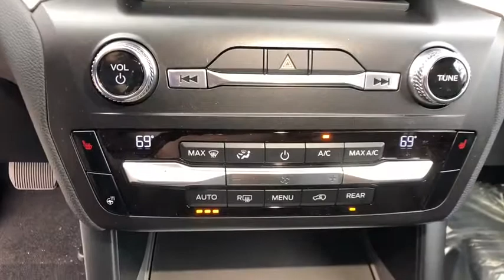2020 FORD EXPLORER XLT 4WD Redding, Eureka, Red Bluff, Northern California, Sacramento, CA 20F230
BLUE METALLIC New 2020 FORD EXPLORER XLT 4WD available in Redding, California at Crown Motors Redding. Servicing the Eureka, Red Bluff, Northern California, Sacramento, CA area.
2020 FORD EXPLORER XLT 4WD  - Stock#: 20F230 - VIN#: 1FMSK8DH4LGB82990